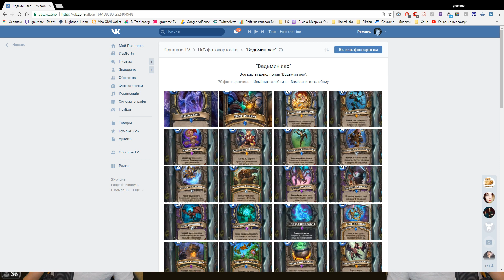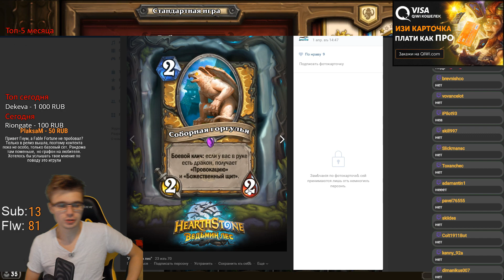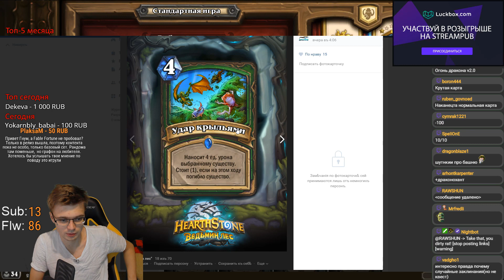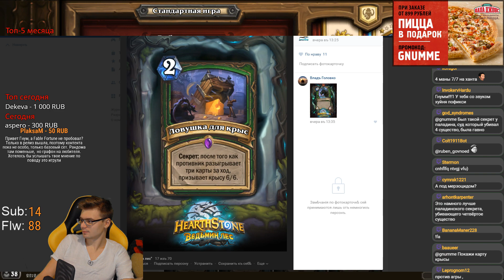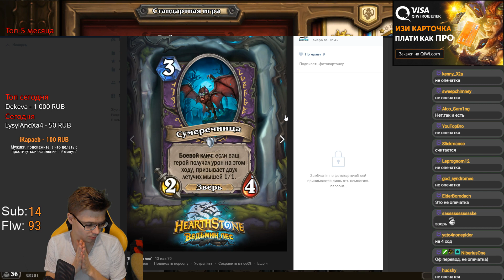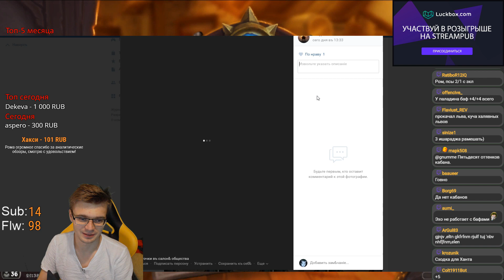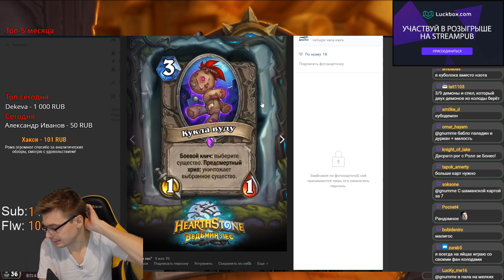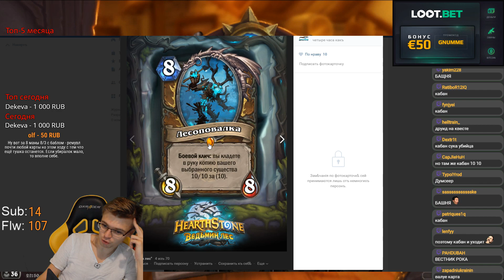ОБЗОР КАРТ ДОПОЛНЕНИЯ "ВЕДЬМИН ЛЕС" (ЧАСТЬ 4)